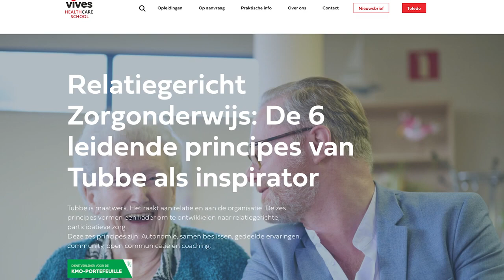Kick-off Vives Tubbe - wat is de bedoeling?